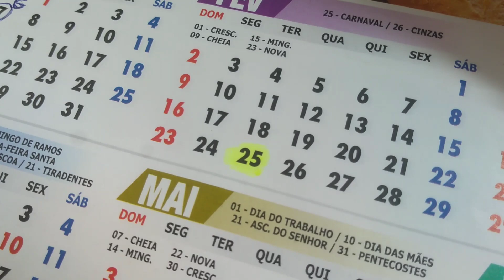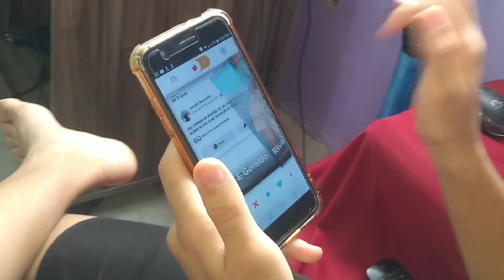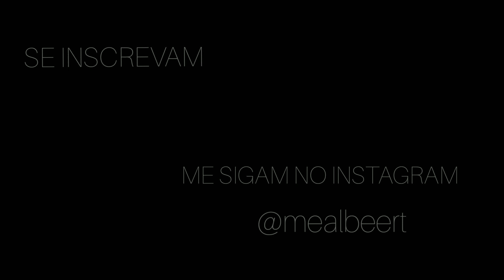PARÓDIA | Thiaguinho MT feat Mila e JS O Mão de Ouro - Tudo Ok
THIAGUINHO MT FEAT MILA E JS O MÃO DE OURO - TUDO OK ( PARÓDIA)

BRUCE ( PARTICIPAÇÃO) |